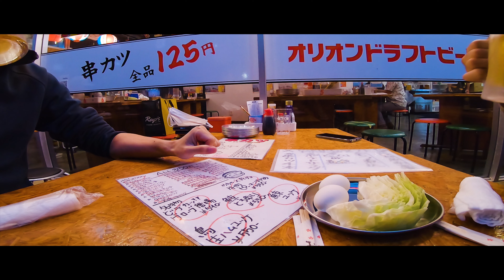ホーネット250で沖縄旅！【沖縄レンタルバイクの旅#1】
沖縄レンタルバイクの旅 Day1
今回の旅は沖縄！レンタルバイク ホーネット250で沖縄市を目指します。

ふらりと入った沖縄そばが美味しかったり
寄り道した海がとても綺麗だったり
晴天の沖縄を満喫する2泊3日の旅。

00:00 OPENING
00:52 touring1
03:25 そば処 伊波家
05:14 touring2
06:50 伊計ビーチ
08:11 touring3
10:33 オリオンビール
12:15 ENDING